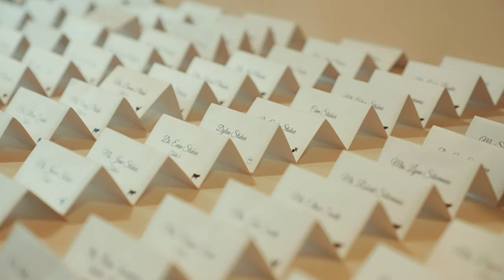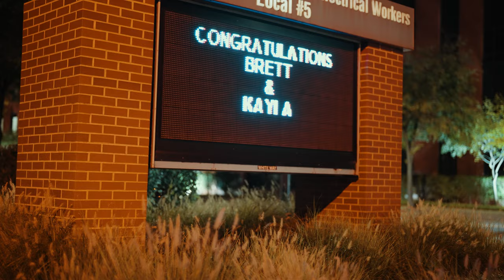Kayla and Brett - Wedding Feature | Circuit Center Ballroom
Planner: Dayna Scott Events
Photo: Courtney LeViere Photography
Video: Penderville Wedding Films
Floral: The Blue Daisy Floral Designs
Catering: The Fluted Mushroom
Venue: The Circuit Center and Ballroom by The Fluted Mushroom
Burgh Brides

Editing Computer
14” Apple Macbook Pro M1 Max